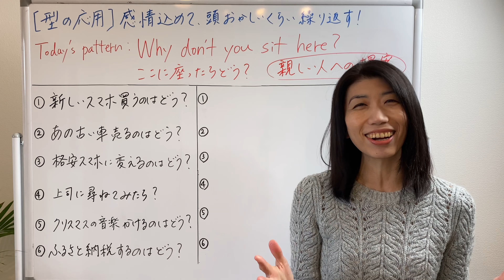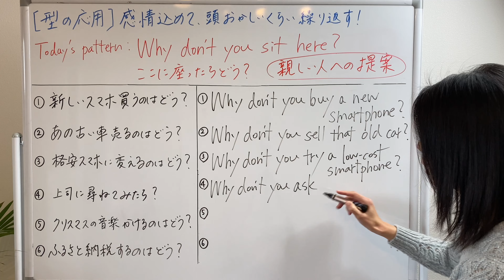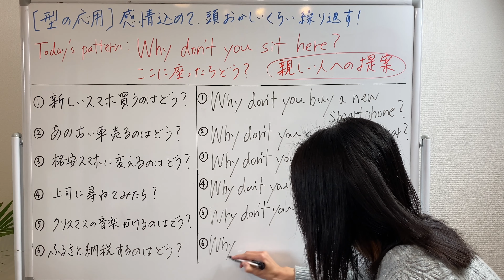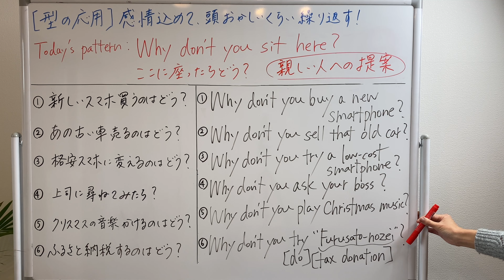【型の応用85】Why don't you動詞?「〜するのはどう?」 提案6例文×10回＝60回音読